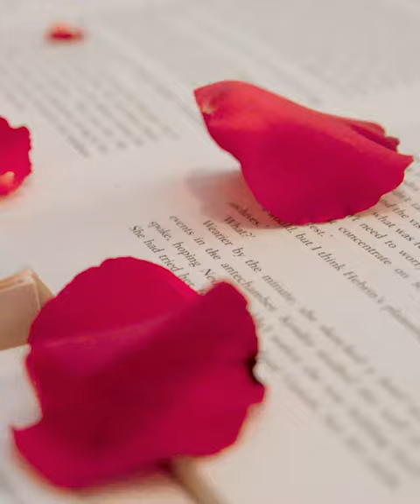Behind the Scenes of Bookstagrammer/Instagrammer Bookish Bronte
I’m so excited that I’m going to be judging @whalar’s monthly hashtag project and of course, this month is objectproject_book !

For a long time I’ve wanted to recreate this iconic movie scene, and it seemed like going back to my routes with a bedofbooks photo was the best way to go! (Swipe to see how the photo was created and the final photo)

I can’t wait to see your entries (see below for details) but I’m curious, if you could recreate an iconic movie scene, which one would it be?

All you have to do is simple tag your photo on Instagram with objectproject_book before 27th February 2019 at 5pm GMT to be in with the chance of winning. Get as creative and as fun as you’d like!